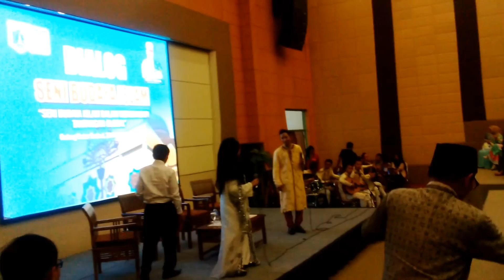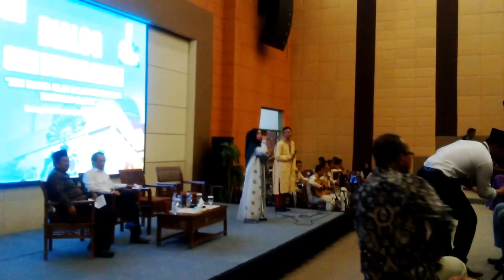katabna - alma ummu salamah al'ghazali subhanul akhyar 2015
alma umm salamah al'ghazali indonesian girl muslim beautifuly face-voice singer of "gambus subhanul ahyar" 2015 at JIC ( jakarta islamic centre ) indonesia , vocal : alma al'ghazali ( subhanul ahyar, call : bang matra: .)

ألما الغزالي الفتاة الأندونيسية بنت جميلة المغني وجها صوت subhanul ahyar "2015 (المركز الإسلامي جاكرتا) اندونيسيا، صخبا: ألما al'ghazali (ahyar subhanul، الاتصال على: الانفجار MATRA

كتبنا وما كاتبنا ويا خسارة ما كتبنا
كتبنا مية مكتوب ولهلق ما جاوبنا
كنا نبعتله مكتوب يبعت مكتوبين
شو قالوا لك يا محبوب مغير من شهرين
اخرمرة اتلاقينا .. اتصافينا واتراضينا
ان كنك زعلان علينا ع القليلة عاتبنا
بتذكر لما عالدار مسوية طليت
ما بعرف كيف قلبي طار وصار يطير البيت
ولما قلت لي اسقيني . صارلت تبكي الياسمينة
وقالت لي يا مسكينة قلنا تبنا وما تبنا
يا مالكين القلب لما النوى مالكن
قلنا حباب النا من يا ترى مالكهن
عودوا قبل ما الجفا يغمر ليالي العمر
غير الاحبة القدامي عالوفا .. مالكن
اوف ... حبيبي
بلمح شباكه من بعيد ع الوادي مفتوح
وتزيد الغصة وتزيد بهالقلب المجروح
الهيئة حبك مش صافي .. ولاانك ع الجيرة لافي
رجعوا طيور الصفصافة وما رجعوا حبايبنا

Kami menulis apa yang kita tulis Weah kerugian Maketbna
Kami menulis Mieh ditulis dan apa yang mereka Jobna
Kami Nbatlh ditulis, ditulis dengan Abat
Shaw bilang, sayang changer dari dua bulan
Akharmrh Atlaqana .. Atsavi dan Atradina
Tapi kami mengatakan kami Lissa p beberapa Atbna
Mengingat pulang dicat Samson
Saya tidak tahu bagaimana hati saya dan menjadi lalat terbang rumah
Dan ketika Anda mengatakan kepada saya Tolong beri saya. Sarlt menangis Yasmina
Dia berkata kepada saya, sedotan miskin dan jerami
O jantung pemilik apa core Malcn
Kami mengatakan Elena dari Habbab Anda melihat Malleken
Kembali sebelum apa Alajafa tenggelam malam Umur
Non-veteran Aalova orang-orang terkasih .. Malcn
Habibi ov ...
Lembar Blink dari p jauh terbuka lembah
Dan meningkatkan dan meningkatkan Bhakulb Algsh Elmejrouh
Cinta otoritas jala bersih .. tapi jika Anda lingkungan p ke AVI
Safsafa burung kembali dan kembali Habeebena